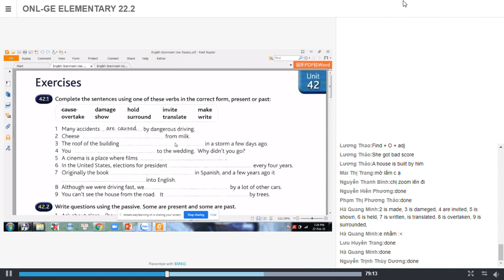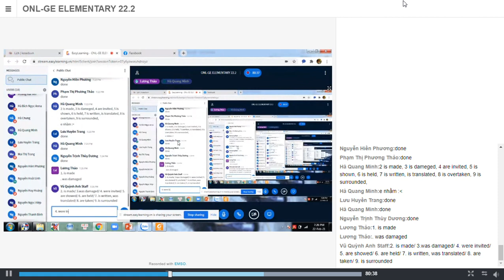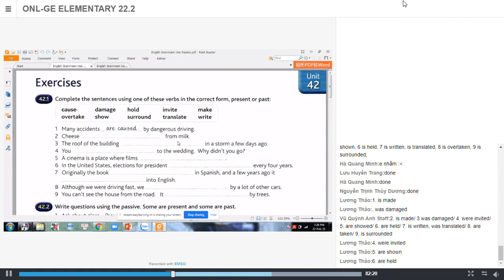[PART 4] LỚP HỌC ONLINE GE ELEMENTARY - MS.THẢO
💯 TIẾNG ANH CƠ BẢN 💯

❌ Lớp học online GE Elementary của cô Thảo giúp học viên review và nâng cao từ vựng một cách nhanh chóng và hiệu quả

❌ Sĩ số lớp nhóm nhỏ nên giáo viên có thể chỉnh phát âm, chữa lỗi sai cho từng bạn một, học viên có cơ hội được tương tác trực tiếp trên lớp với giáo viên nhiều hơn.

❌ Sau buổi học, toàn bộ bài giảng sẽ được ghi hình và gửi lại cho các bạn học viên xem lại tại nhà một cách dễ dàng.

🆘 ĐỪNG TRÌ HOÃN VIỆC HỌC NỮA 🆘

       Đăng kí lộ trình Giao Tiếp Trôi Chảy ngày hôm nay để được - giảm 10-20% học phí theo Combo - tặng khoá học Online trong thời gian nghỉ dịch ..

💟KOS ENGLISH CENTER 💟
Đối tác luyện thi ielts của British Council
🏤 134 Kim Ngưu, Hai Bà Trưng, Hà Nội. 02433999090
🏤 32 Ngọc Khánh, Ba Đình, Hà Nội. 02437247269
🏤 62a Hồ Tùng Mậu, Cầu Giấy, Hà Nội. 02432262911